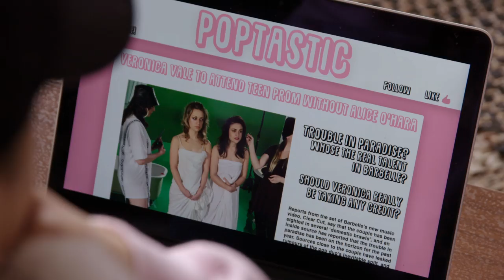BARBELLE Teaser - Drops August 28th on Bell Fibe TV1!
Watch Boss & Co's BARBELLE on KINDA TV NOV 13th 2017

Teaser Music: "Ma-Me-O" by Christian Hansen. Produced by Doug Organ.